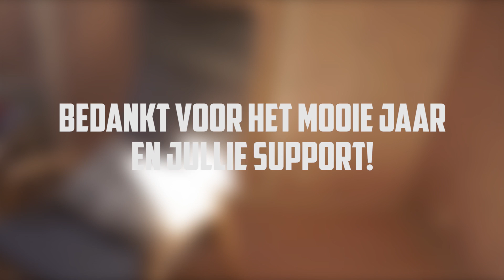Best of CurrentRender 2016!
Bedankt voor weer een mooi jaar! we hebbenweer stappen vooruit gemaakt! dankzij JULLIE!
Daarom dit filmpje wat ook jullie het leukst vonden!